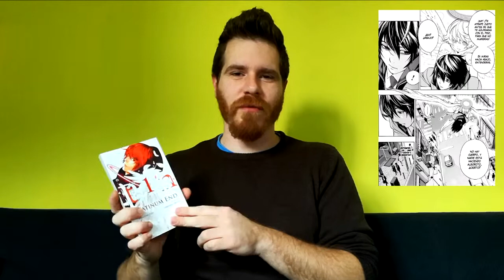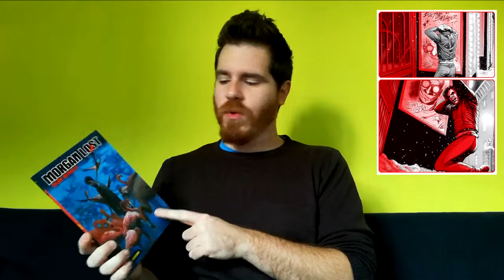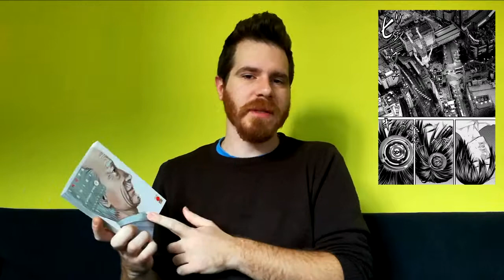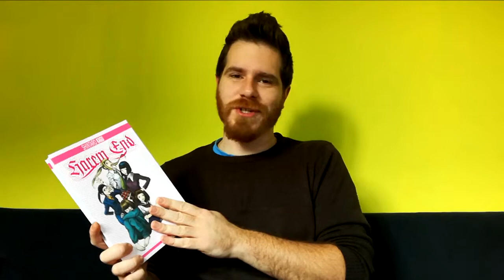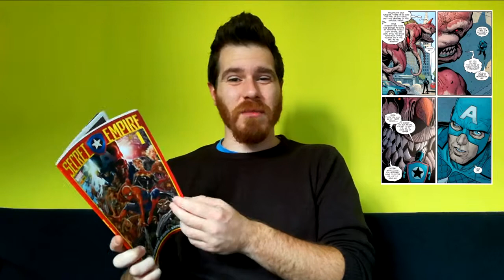Come svuotare il portafoglio - Novembre 2017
Diamo un'occhiata ai miei acquisti di novembre 2017 (esclusi quelli fatti al Lucca Comics&Games):
- Platinum End 1
- Fire Punch 2-3-4
- Preacher 3
- Morgan Lost 0
- Inuyashiki 9
- Sky Violation 2
- Harem End
- Battaglia 9 (Lo stalliere)
- Vite di carta
- Secret Empire 1
- Billy Bat dal 1 al 12